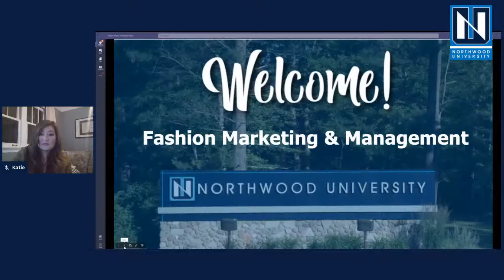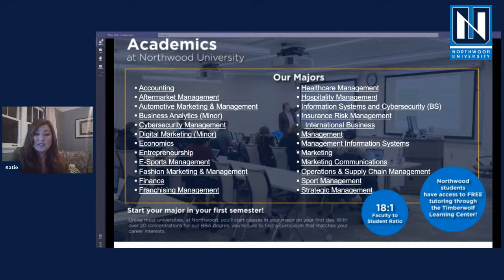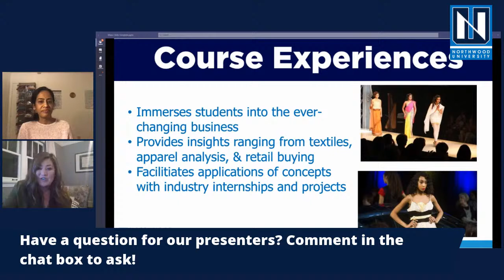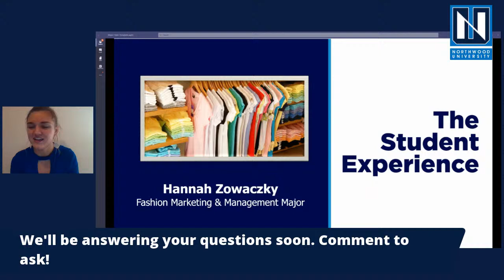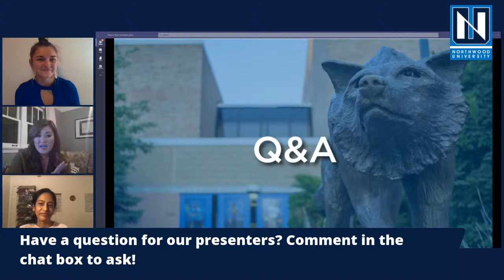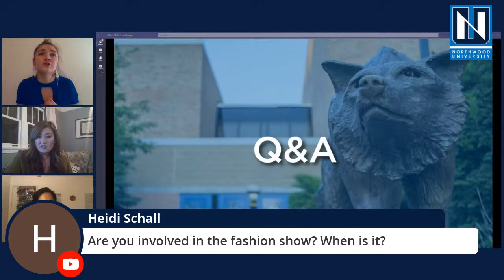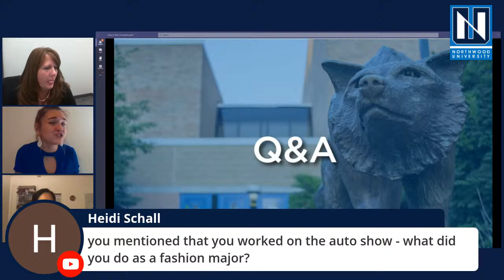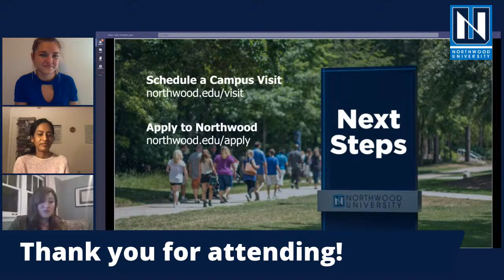Fashion Marketing & Management Webinar | In-Demand Majors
Join us for the Fashion Marketing & Management Webinar as part of our In-Demand Major series on December 2 at 7pm EST! Our professors and students will share details about the program and what makes the Northwood University program unique.